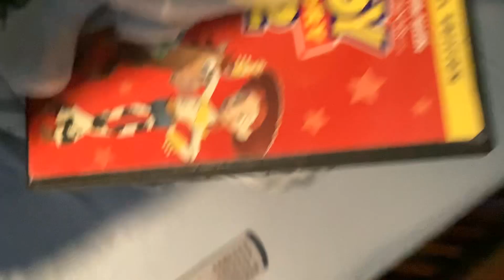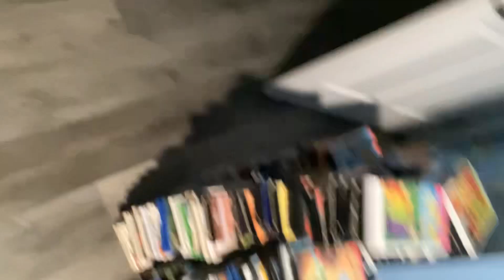Bluey Watches The THX Tex Logo at Respect House